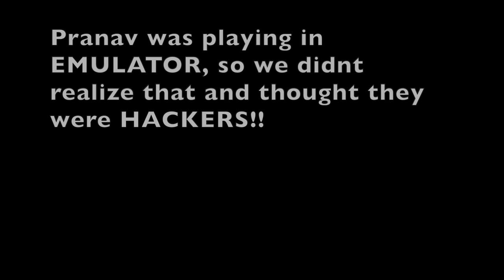Yamaraj HACKERS or EMULATOR PLAYERS ?? | PUBG MOBILE GAMEPLAY | BIGBANGBIKER GAMING